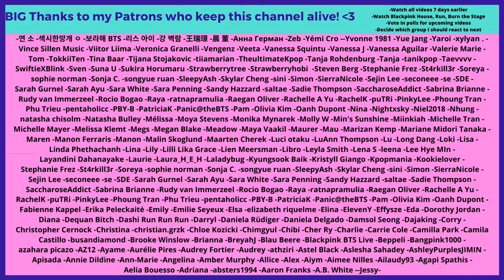Mentor Lisa teaching EXO’s The Eve to trainees (Youth With You) - Reaction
Flo M.
Postfach 11 61
25442 Quickborn
Germany

Flo M.
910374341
Packstation 117
25451 Quickborn
Germany